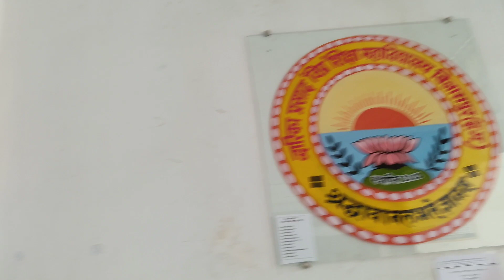My B.Ed college vlog |DP Vipra DL.Ed/B.ED/M.Ed College Bilaspur(Birkona Road)